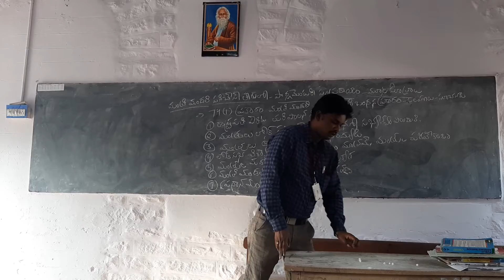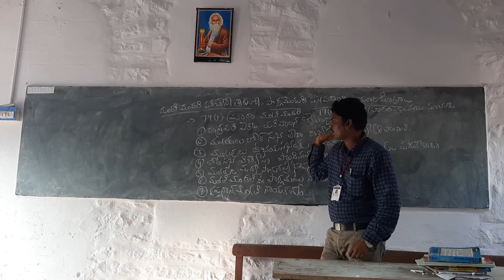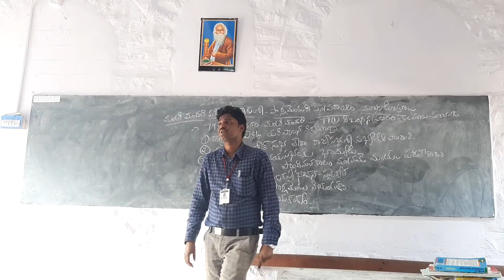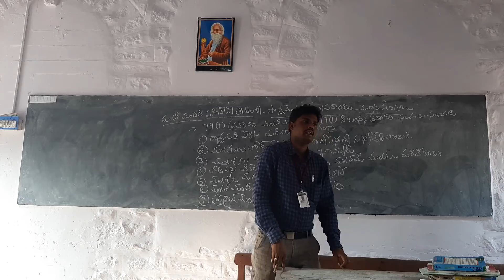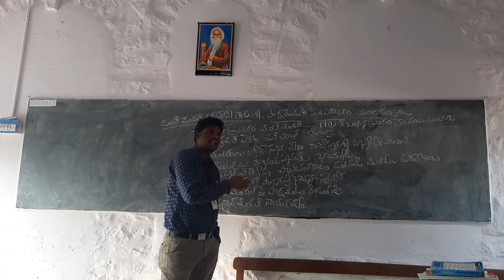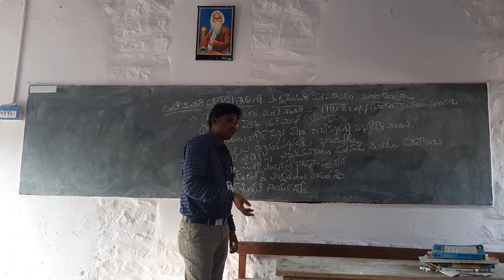మంత్రిమండలి పనిచేసే తీరులో పార్లమెంటు సాంప్రదాయం - మూల సూత్రాలు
* 15 Teaching by Dr.M.Obulapathi